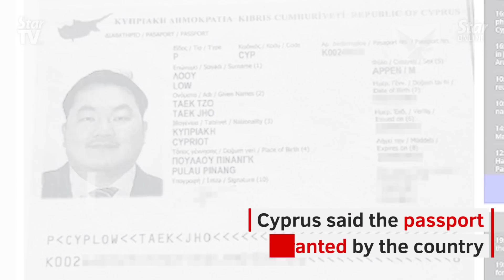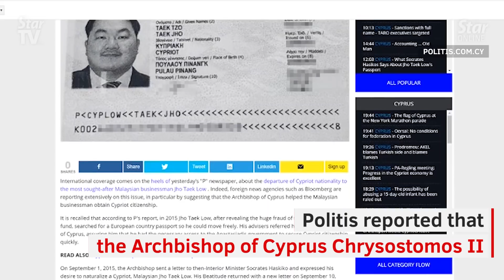Cyprus to revoke passports 'mistakenly' granted to investors, including Jho Low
Cyprus' President Nicos Anastasiades has pledged to revoke the country's passports found to have been "mistakenly" granted to wealthy overseas investors under its programme to promote investment in the country.

After it was reported that fugitive financier Low Taek Jho, or Jho Low, got a passport of the island state back in 2015 as international investigators were closing him on him.